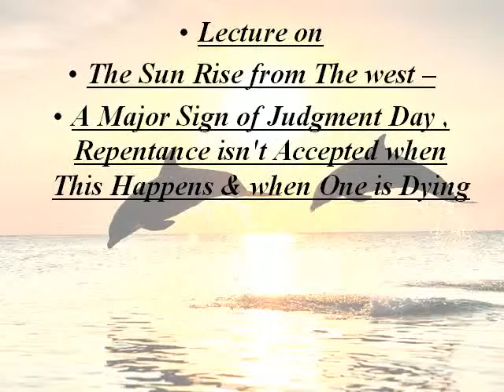Lecture On The Sun Rise from The West When Repentence is Rejected